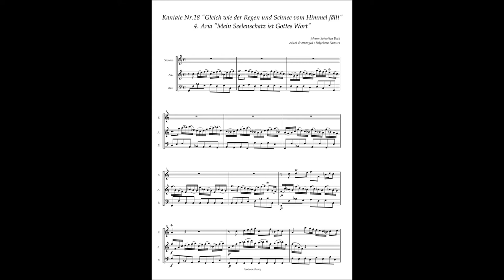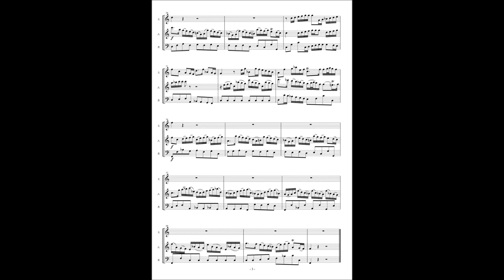Johann Sebastian Bach, Cantata No 18 / 4 Aria "Mein Seelenschatz ist Gottes Wort"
Johann Sebastian Bach, Cantata No.18 "Gleich wie der Regen und Schnee vom Himmel fällt" BWV 18